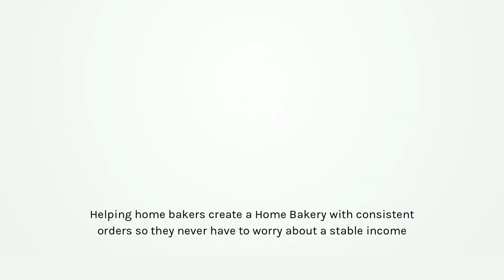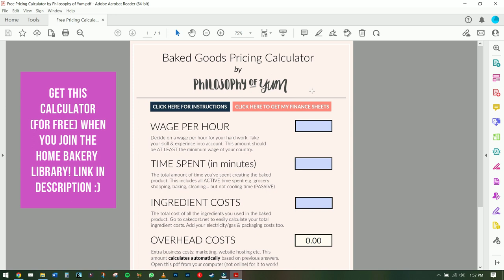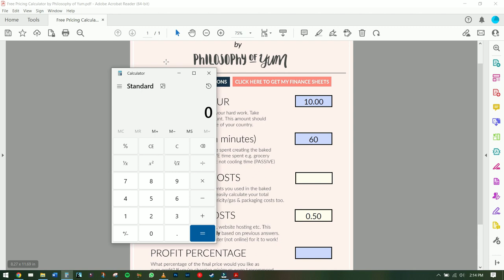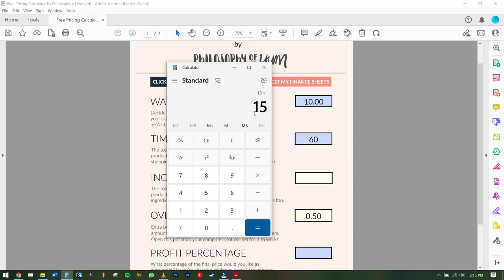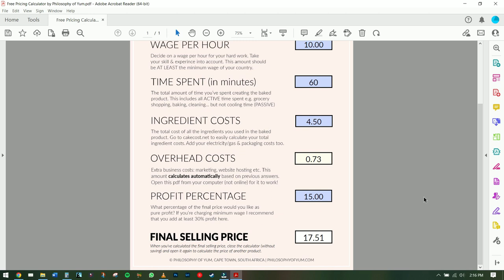Home Bakery Deliveries 🚗 How much to charge/price for delivery + MUST you deliver to be successful?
Is it absolutely necessary to offer delivery in a Home Bakery? And if yes, how much should you charge customers for it? In this video I break it al down and show you, step-by-step, how to charge for your deliveries :)

Links Mentioned:

GET THESE INCREDIBLE RESOURCES!

⚡*DOWNLOAD THE FREE PRICING CALCULATOR*⚡
You can get it by joining my free Resource Library for home bakers

⚡️💻 FREE Home Bakery Masterclass: How to Create a Home Bakery with Consistent Orders - without Wasting your Time & Money on Marketing that Doesn't Work

⚡️💻 Learn how to take better photos so you can charge higher prices (without customers complaining about it) - Irresistible Photography Course

⚡️💻 Learn to do your pricing & bookkeeping the RIGHT way so you can earn more income without feeling guilty for charging your customers full price

Got any struggles in your Home Bakery? I'd love to help :)

xxx
Aurelia

00:00 Introduction
00:15 MUST a Home Bakery deliver to be successful?
01:34 Scenarios where it's truly necessary to deliver.
02:26 If you enjoy delivering, here's how to charge for deliveries.